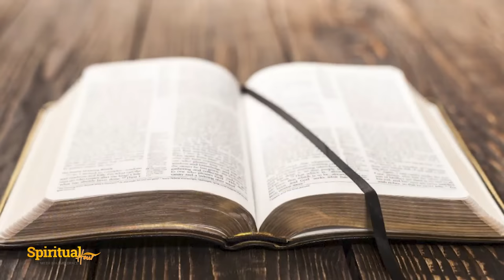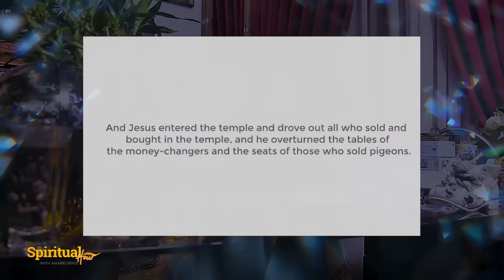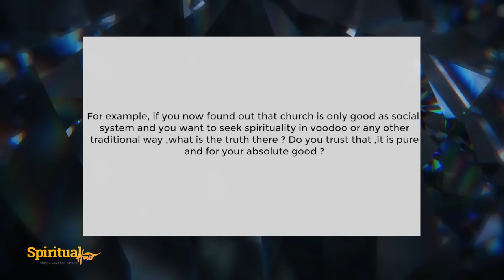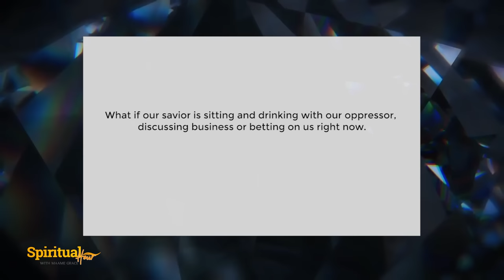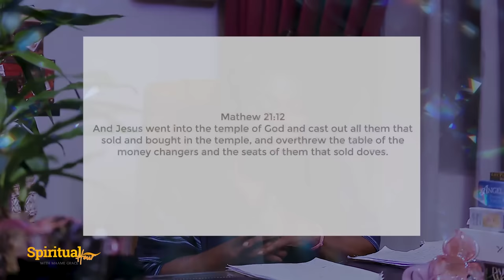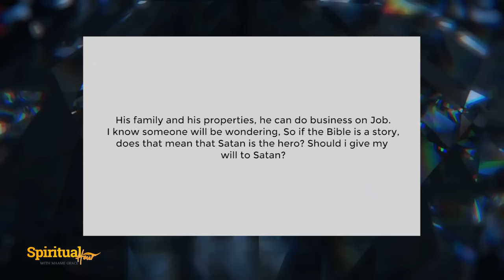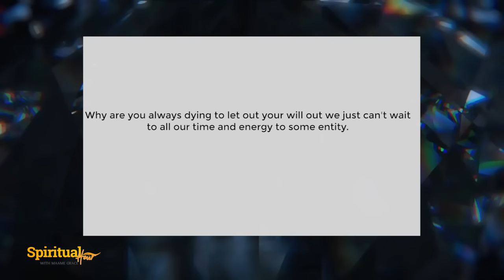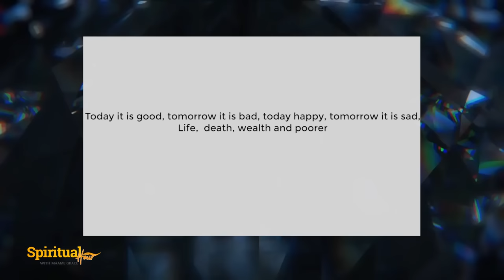SPIRITUAL HOUR: TRANSACTIONS OF THE HERO AND THE VILLAIN by Maame Grace